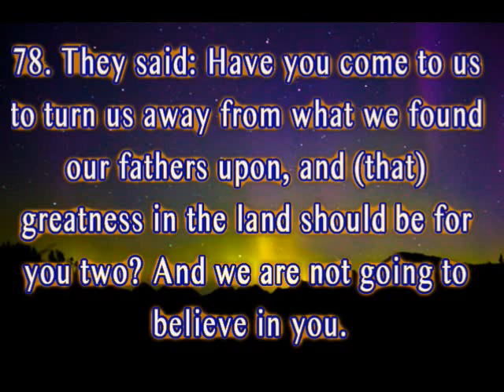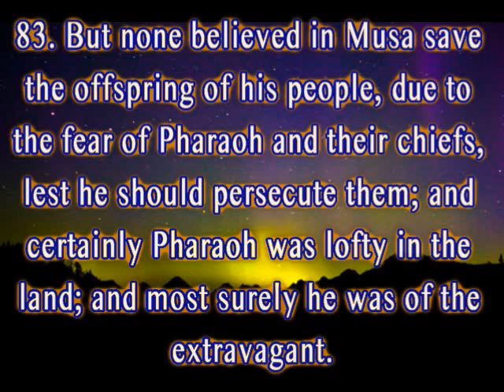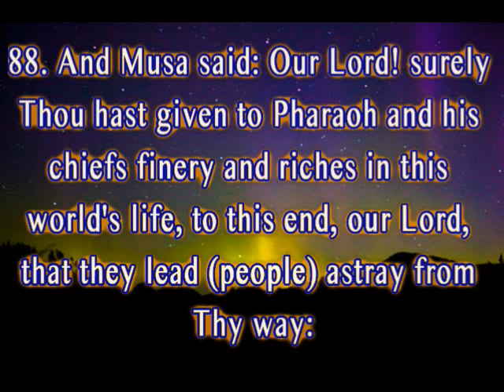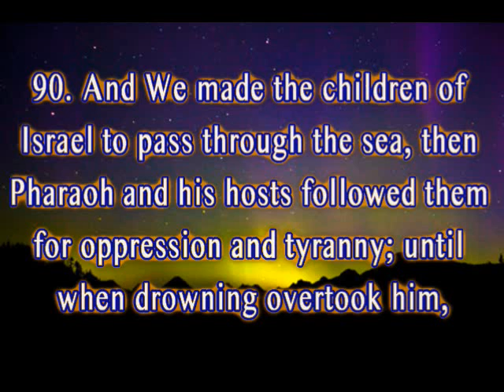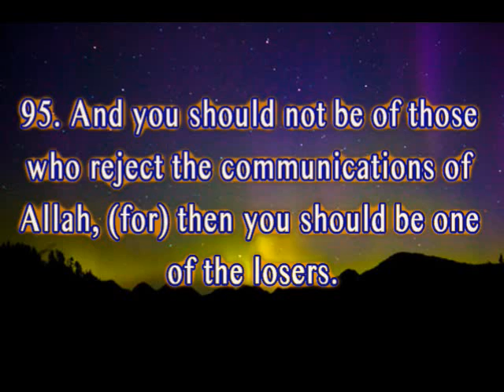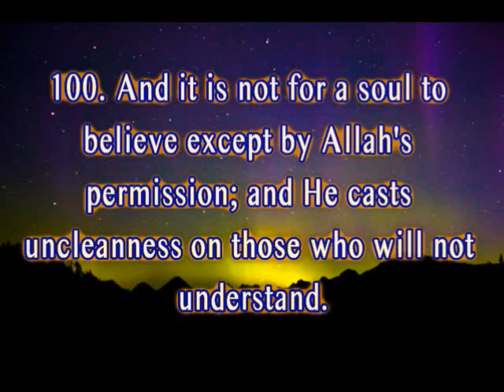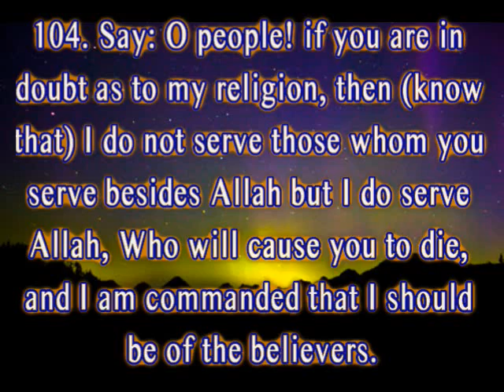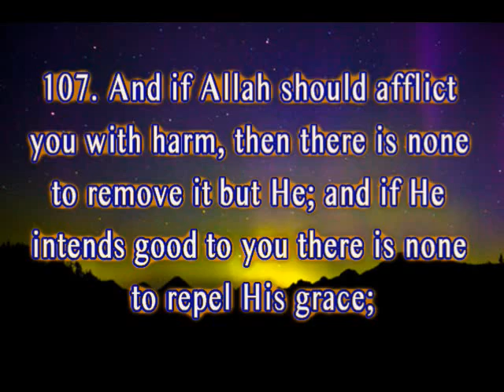Surah 10: Yunus (Jonas): Verses 78-109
This Surah was revealed in Mecca.

This is the 4th video, out of 4 of Surat Yunus, emotionally recited by Sheikh Abu Bakr Al-Shatery.

Insha'Allah look forward to Surah Hud

To download Tafseer Ibn Katheer, please right click below and click on "Save Target/Link As...":